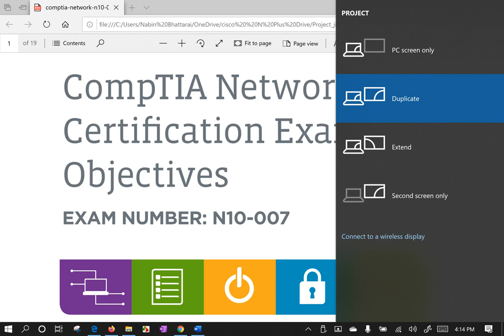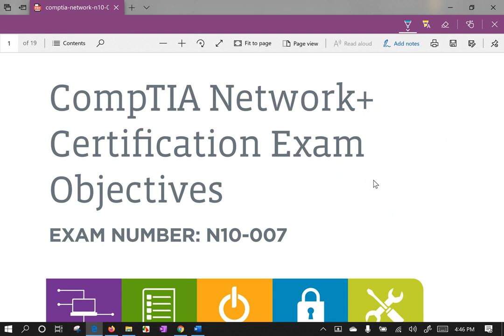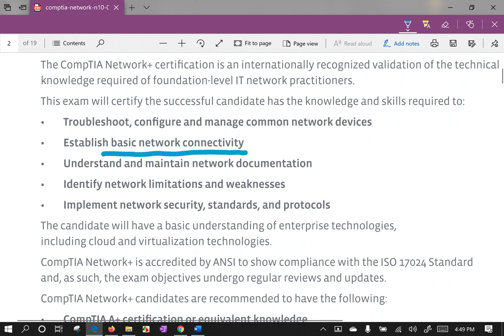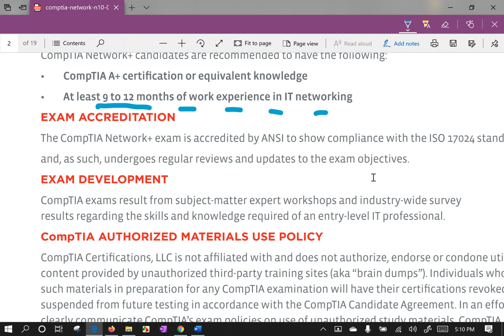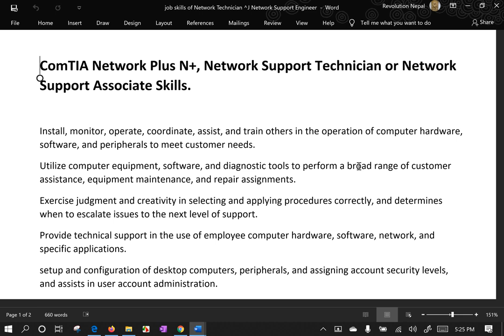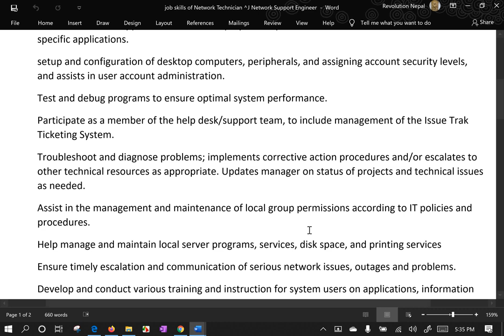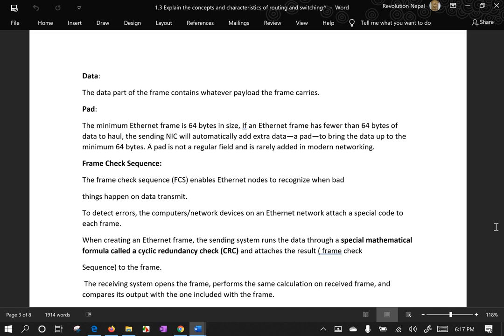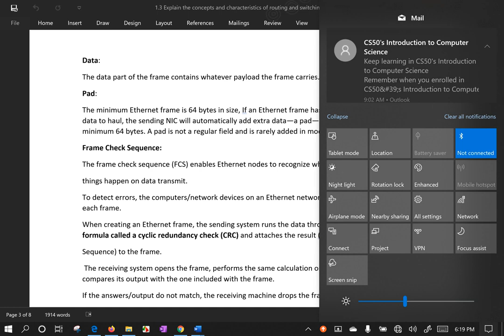Network PlusN10 007Certification to Successful Network Engineer journey and Study Motivation TIPS